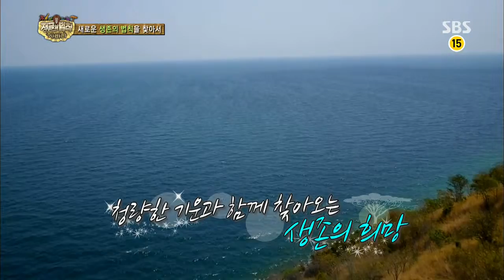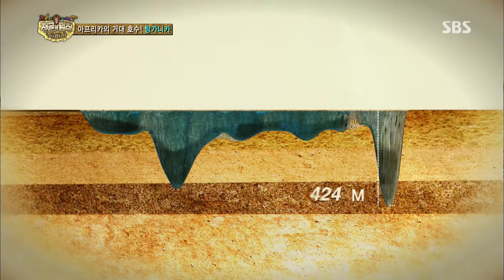정글의법칙 in 사바나 131108(다시보기) #8(2)